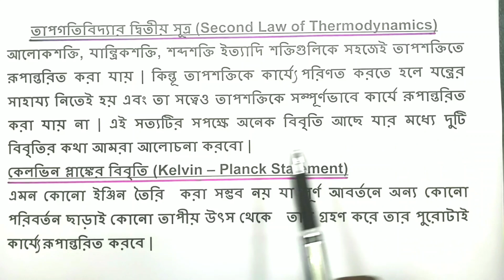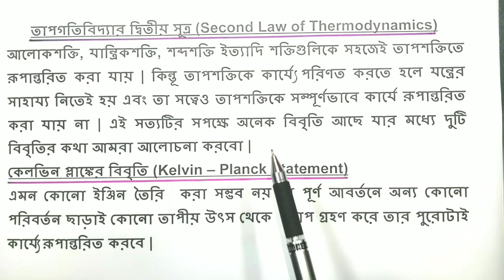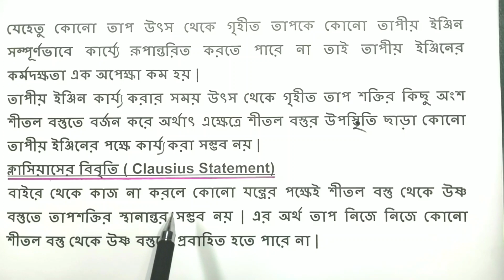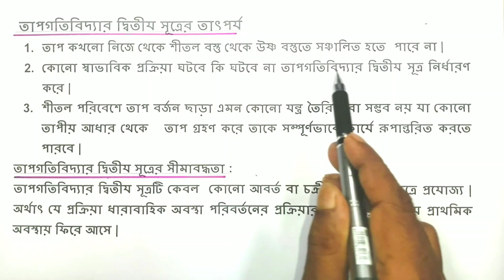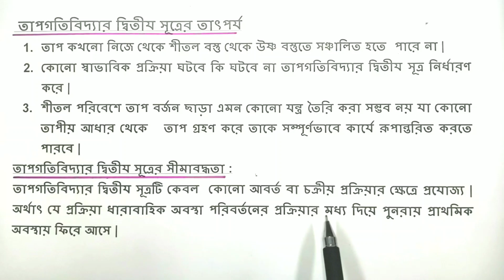তাপ গতিবিদ্যার দ্বিতীয় সূত্রের বিবৃতি statement of second law of thermodynamics